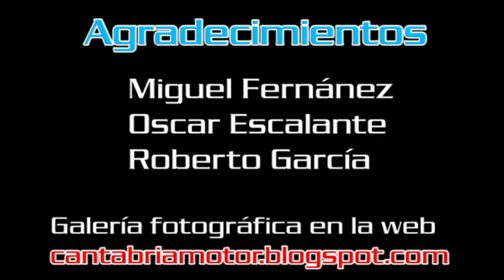Rallysprint de Miengo 2011 - CantabriaMotor